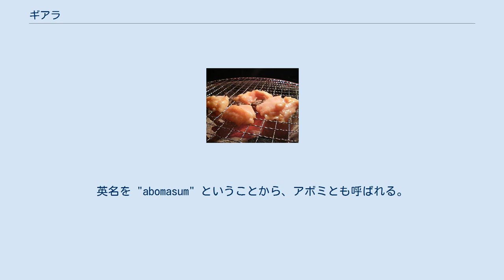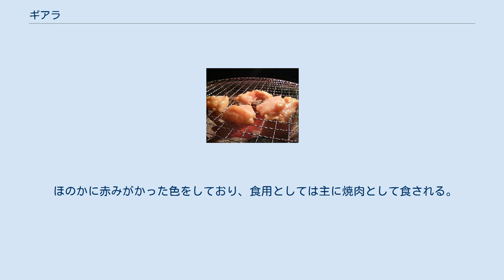ギアラ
ギアラの焼肉 ギアラは、牛の第四胃（しわ胃、アボマズム）の通称。
ギャラ、赤センマイとも称される。
英名を "abomasum" ということから、アボミとも呼ばれる。
 名前の由来は諸説あり、かつて米軍基地で働いていた人が報酬としてもらっていたことから「ギャランティ (Guarantee)」が訛ったとする説、「偽腹」と呼ばれていたのが訛ったとする説などがある。
 単に牛の胃袋の1つと思われがちだが、ミノやハチノスのような反芻胃ではなく、唯一胃液を分泌することから生物学的、本来的に胃と呼べる器官であり、他の3つの胃は反芻動物としての進化の過程で食道が変化したものである。
仔牛の生誕時には4つの胃袋のうちの約70%の体積を占め、成長とともに反芻胃の割合が大きくなっていく。
 仔牛の時期は、レンネット（キモシン）と呼ばれる凝乳酵素が分泌されており、反芻胃を迂回して送り込まれた母乳のカゼインの特定部位のペプチド鎖を加水分解によって切り離してゲル化を促し、これがさらに他のタンパク質分解酵素による消化を経てゾル化するのを待ってから、胃での消化完了を検知するようになっている。
この反応を利用したものが、チーズ製造におけるカード生成である。
 ほのかに赤みがかった色をしており、食用としては主に焼肉として食される。
脂肪が適度に付いて甘く、食感も歯応えがあり美味とされる。